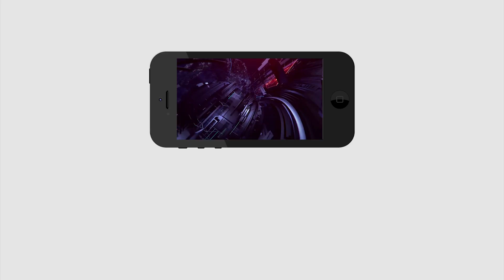Public Opinion on Ys Jagan | జగన్ అంటే ఎందుకు మీకు అంత ప్రేమ | Kodumur Public Talk | PDTV News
జగన్ అంటే ఎందుకు మీకు అంత ప్రేమ